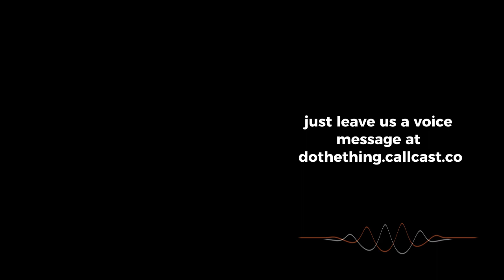Episode 12 - Dr. Nancy De Andrade Connects The Body, Mind, And Spirit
Dr. Nancy De Andrade: This Holistic Life Coach Connects The Body, Mind, And Spirit As She Leads Others On A Path To Self-Empowerment And Enlightenment

The pain of change can make it seem like the universe is against you. Instead of following fear, what if you fine-tuned your vibrations to discover your authentic self?

Today I sat down with Dr. Nancy De Andrade, an enlightened Holistic Life Coach, to discover how growing up in Venezuela with parents who had a deep spiritual connection shaped her journey. But hearing angels was very much out of the ordinary in the States. After discovering her Ph.D. in clinical psychology only focused on the brain and not the whole person, she decided to follow a holistic route to empower and give back to those around her.

Here's how Nancy uses holistic life coaching to help others tap into their body wisdom, discover their purpose, and unlock their authentic self.

Check out the TOP SECRET FORMULA to let go, achieve your dreams, and DO THE THING:

At the Do The Thing podcast, your host, Stacey Lauren, celebrates your burning desire to pursue a dream, create change in the world around you, or step away from the mundane and try something new. Through inspiring stories and an ever-evolving formula, we cheer others along on their journeys, wherever the road may lead. Give yourself the confidence of knowing that we are rooting for you as you take the most critical step in doing the thing—the first one.